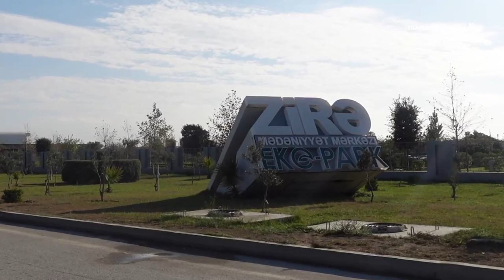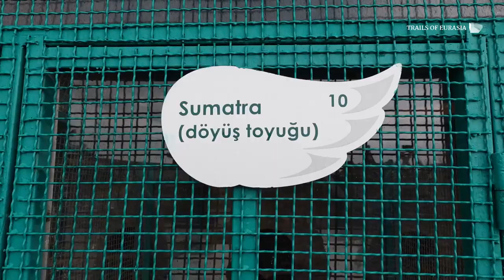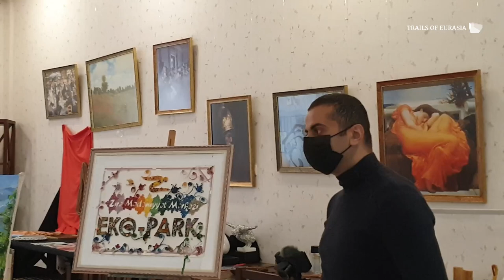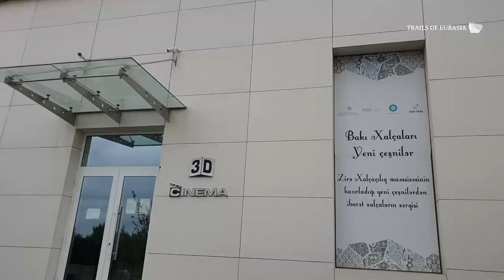Zira Eco Park and Cultural Centre - Xplore Azerbaijan S1E23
Zaur from Trails of Eurasia TV will bring you to Zira Eco Park and Cultural Centre. It is located in Zira district, about 40 min away from Baku to the East of Absheron Peninsula. Inside the park, we saw some interesting things like a mini bird park, a carpet museum, many different places for Azerbaijani youth, and even a restaurant where people can arrange beautiful wedding ceremonies.

This episode is available with English, Russian and Indonesian subtitles. Enjoy watching Trails of Eurasia TV!